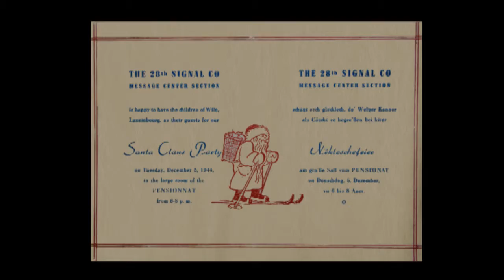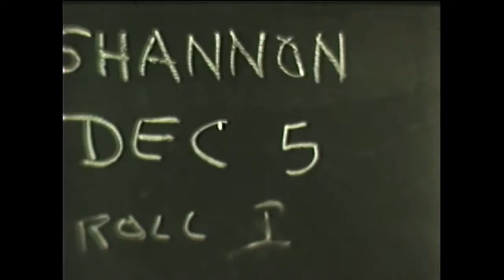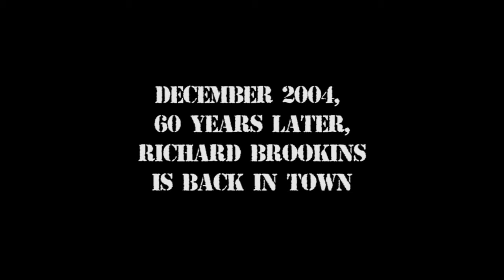St Nic Wooltz 44 720 -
Richard W. Brookins - The American St.Nick